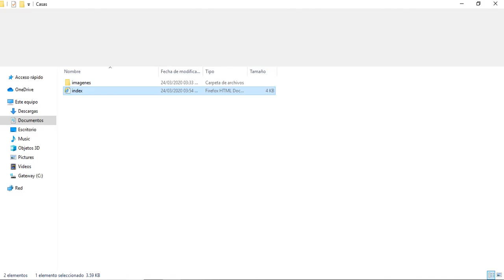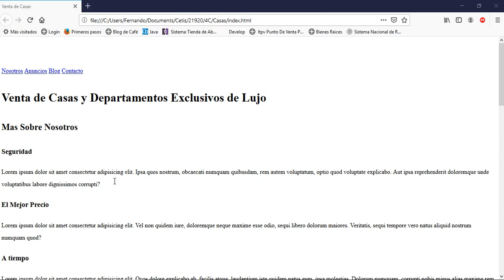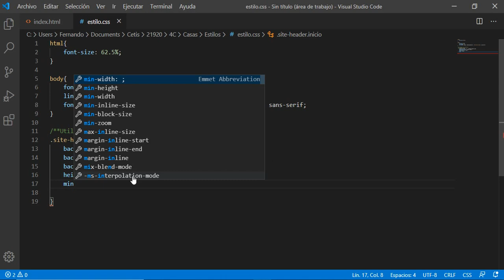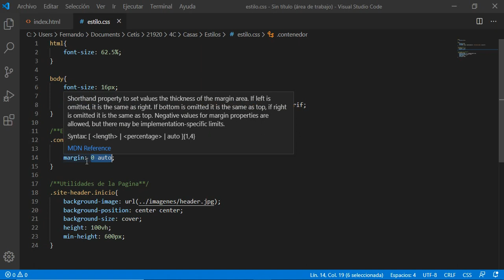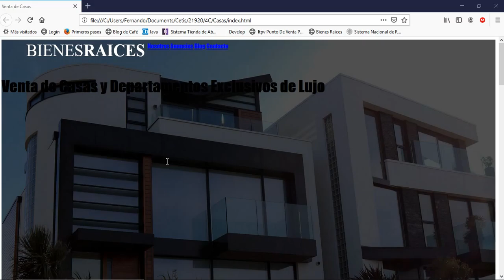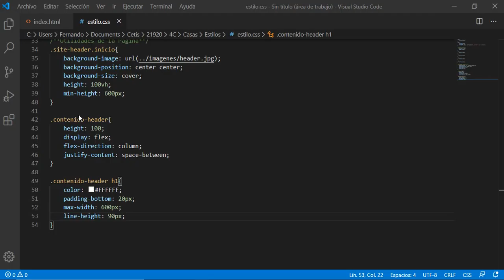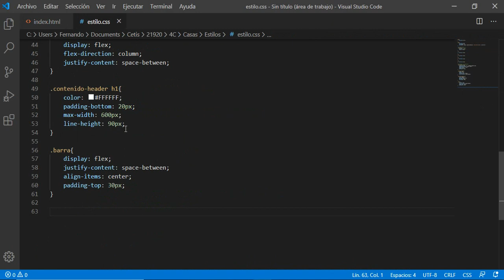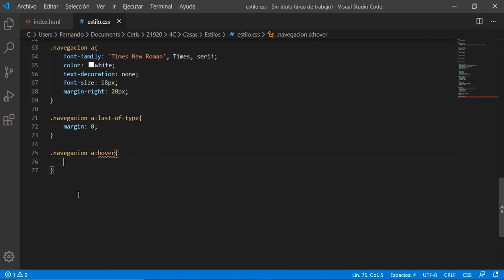HTML, CSS3 Seccion Encabezado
Css  en HTML